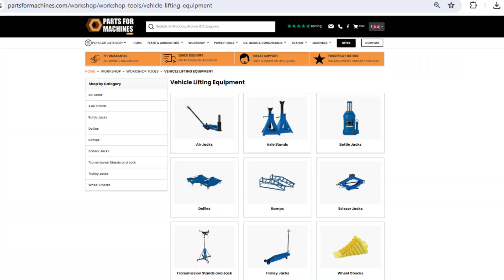PartsForMachines - Different Types of Vehicle Lifting Equipment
Welcome to our comprehensive guide on vehicle lifting equipment! Whether you’re a seasoned mechanic, automotive enthusiast, or simply curious about tools used in the automotive industry, this video is your ultimate resource. We’ll explore a variety of essential lifting devices—from air jacks to wheel dollies—that play crucial roles in vehicle maintenance, repair, and restoration. Join us as we delve into the world of vehicle lifting equipment and discover the different tools available.

Sealey Axle Stands (Pair) 3 Tonne Capacity per Stand Ratchet Type
Draper Wheel Chock for Larger Than 920mm Dia. Wheels
to discover our full range of products.